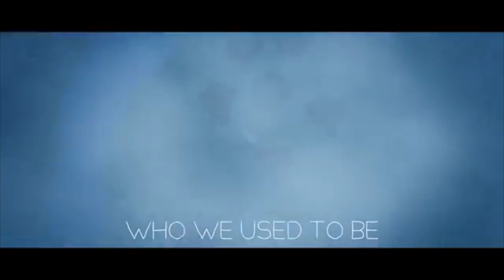mlp hello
I do not take ownership from these clips and this song